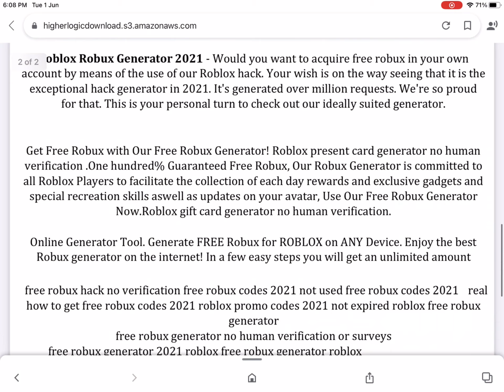ROBLOX But If You Close Your Eyes Part 2